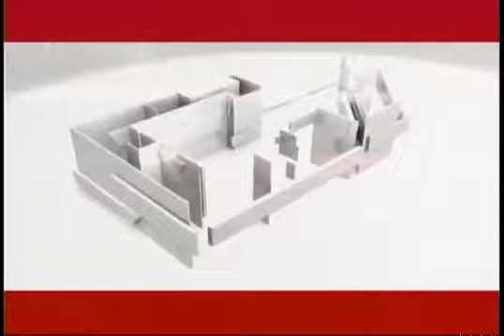C7 ENTRE SEMANA 27 07 15